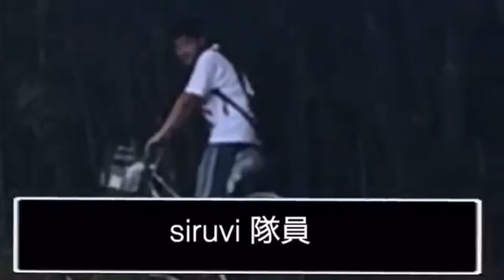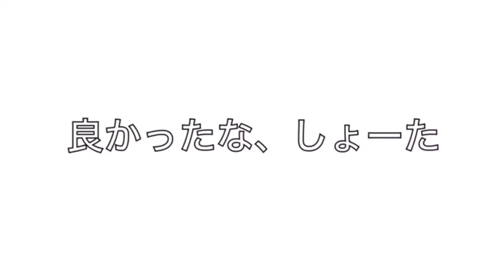2018・2019年ありがとう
2020年もよろしくお願いいたします！

塩鶴Projectです。Youtube界に革命を起こす。